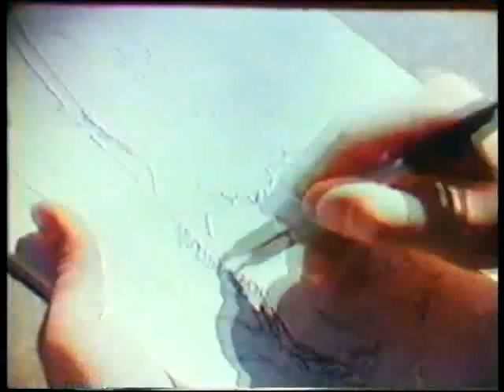Sassone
This documentary film, produced by John Wilson and award-winning Fine Arts Films Inc., tells the story of Sassone's painting methods, lifestyle and dedication to his home country Italy - and Venice.